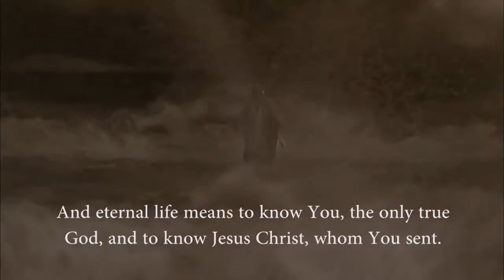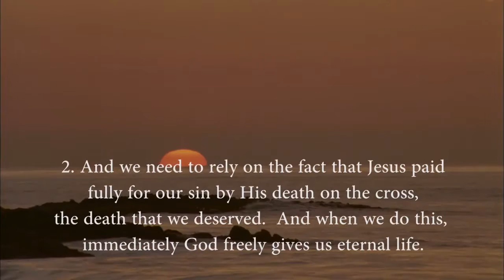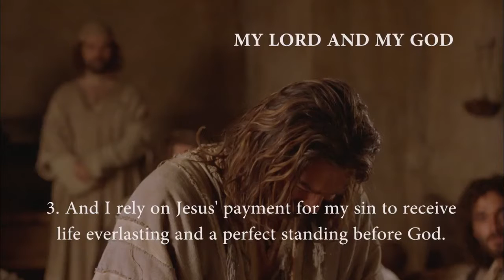French - Jean! JESUS IS LORD TO THE GLORY OF GOD OUR FATHER! Gospel of John In HD Film Clips(49)